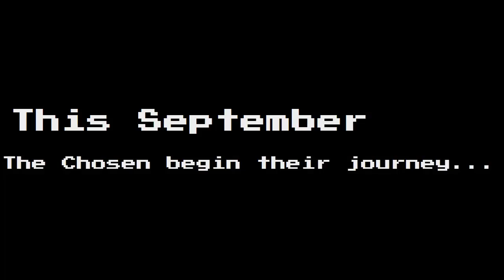Lets Play Dragon Quest IV Chapters of the Chosen - Trailer